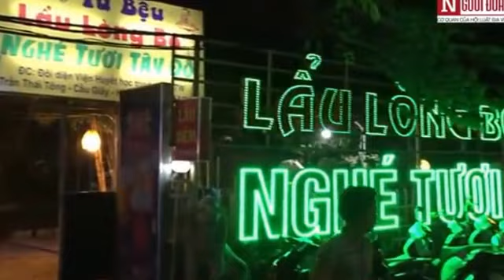KYO & Những cô gái mặc bikini sẽ đưa thương hiệu về đâu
Xung quanh quyết định xử phạt việc dùng mẫu bikini bán hàng, dư luận đang dấy lên nhiều ý kiến trái chiều.